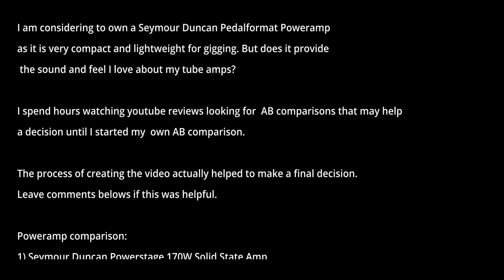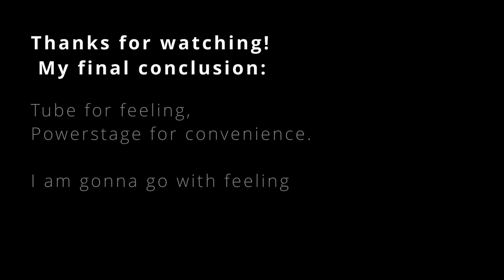Guitar Sunday #30 - Seymour Duncan Powerstage 170 Pedal-Poweramp vs Real Tube Amps (no talking)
This is my personal test setup to learn if the Seymour Duncan Powerstage 170 does sound and feel as tube poweramps. See my 2cents at the end of the video.

Poweramp comparison:
1) Seymour Duncan Powerstage 170W Solid State Amp
2) DV Mark Maragold 30W Tube Amp (Signal thru Return = Poweramp only)
3) Marshall 2210 100W Tube Amp (Single thru Return = Poweramp only)

Signal Chain:
Siggi Braun Boo - TC Wiretap - TS808 - Friedman BE OD DLX
- Catalinbread Talisman Reverb - Radial Amp Head switcher
- Amps - Mesa 2x12 Recto Cab - Zoom Q2k Stereo Room  Mic